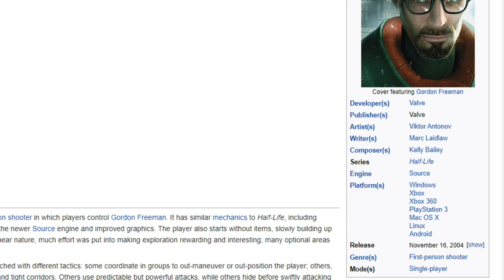Why You NEED to Play Half Life 2 in 2021 - Included in The Orange Box for PS3, Xbox 360 and PC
Let's talk about Half-Life 2 as part of the Orange Box on Playstation 3! Is it still worth playing in 2021? This is an awesome game still worth time, but the PS3 version definitely suffers from a few technical challenges. Enjoy the video and let me know what you think about Half-Life 2 in the comments.

• Playing Games Live on Twitch! •

- Camera: Panasonic Lumix G85 4K Digital Camera
- Camera to PC: Elgato Cam Link 4K
- Microphone: Audio-Technica ATR2100
- Capture Device: Elgato Game Capture HD60 Pro

Other Equipment/Accessories:
- Elgato Stream Deck
- Paladone Playstation Icons Light (Decoration)
- Ceiling Light: Lonon Smart Light,Smart Home Ceiling Light Fixture
- LED Light: RALENO LED Video Soft Light Panel
- Divoom Pixoo-Max Pixel Display, APP Cellphone Control Display with 32 X 32 Programmable LED Screen

In this video: The Orange Box PS3 impressions, PS3 Games Worth Playing in 2021, Half-Life 2 Spoiler Free Review, Half Life 2 Impressions, Playing Half Life 2 in 2021, Greatest Games of all Time.